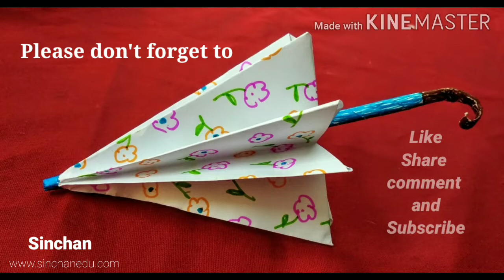Monsoon craft, Paper Umbrella ( ছোটদের হাতের কাজ )কাগজের ছাতা with Sinchan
Paper umbrella is made in easy way using origami. Step by step methods are explained in this video for children to understand easily.